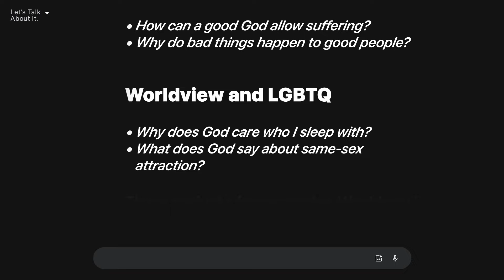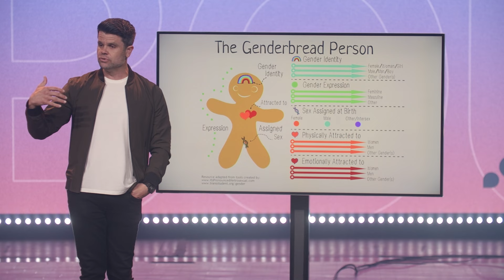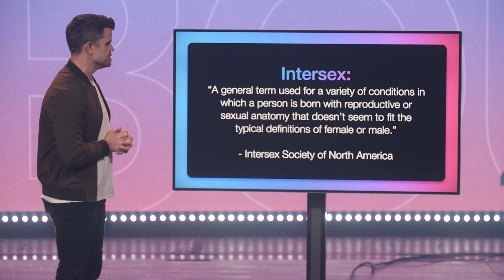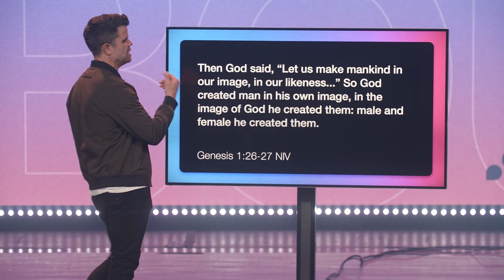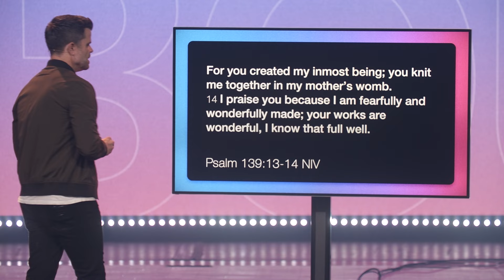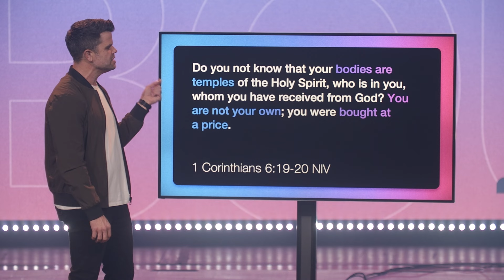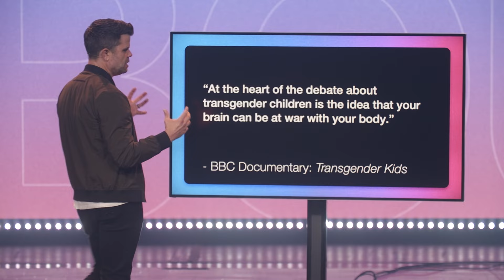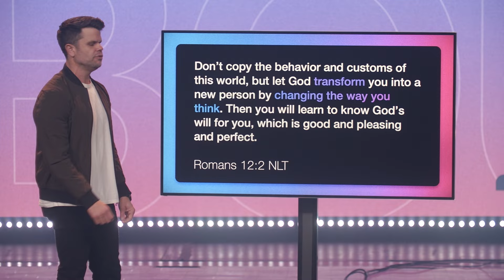Gender Dysphoria & the Transgender Movement | Let's Talk About It pt. 4 | FULL SERVICE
Should a Christian be involved in politics? What does God say about the transgender movement? Why do bad things happen to good people? In our sermon series, Let's Talk About, we discuss some of culture's biggest questions. Each week we'll dive into a new topic including questions about faith, politics, organized religion, LGBTQ, and more.